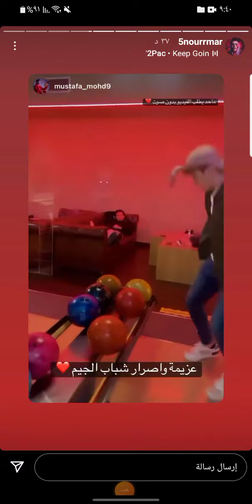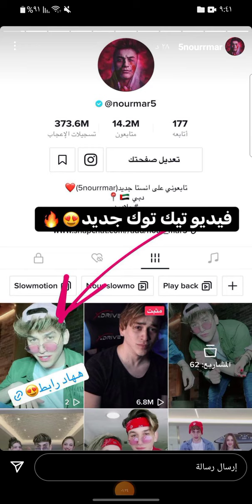ستوريات نور مار الان نصائح شباب الجيم